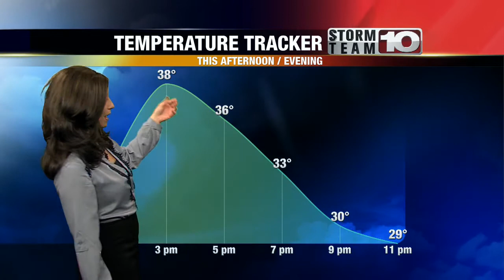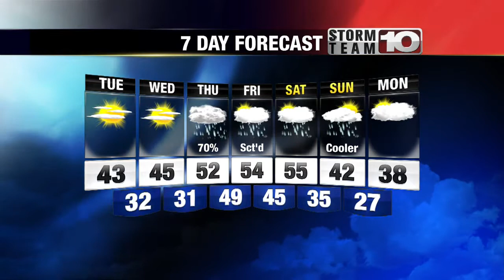Monday Midday Forecast